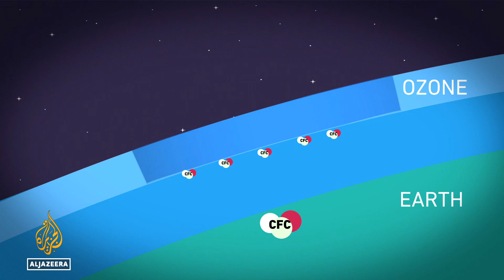UN report: Ozone layer slowly healing, set to mend within decades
Earth’s protective ozone layer is healing at a pace that will fully mend the hole over Antarctica in about 43 years, a United Nations report has found.
The scientific assessment conducted every four years found a recovery in progress, more than 35 years after every nation in the world agreed to stop producing chemicals that deplete the ozone layer in the Earth’s atmosphere. The layer shields the planet from harmful radiation linked to skin cancer, cataracts and crop damage.
The progress is slow, according to the report presented on Monday at the American Meteorological Society convention in Denver. The global average amount of ozone 30km (18 miles) high in the atmosphere won’t be back to 1980 pre-thinning levels until about 2040, the report said. And it won’t be back to normal in the Arctic until 2045.
The giant hole in the layer that develops every year over Antarctica won’t be fully fixed until 2066, the report said.

Al Jazeera’s Fintan Monaghan reports.